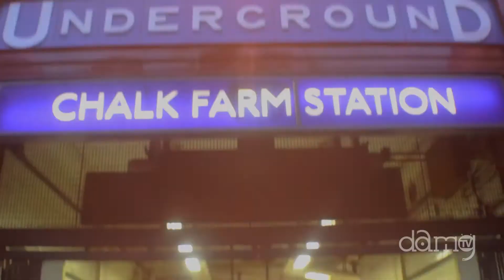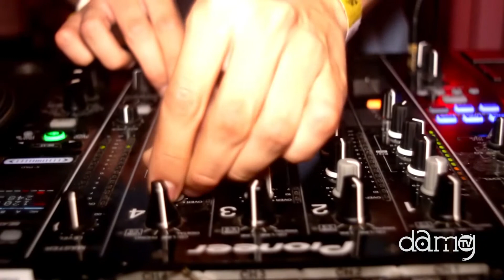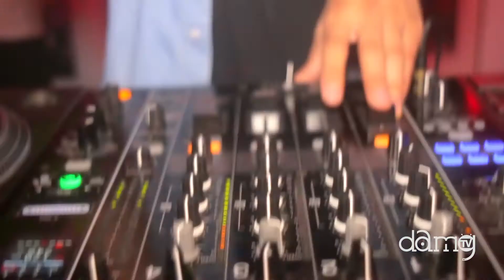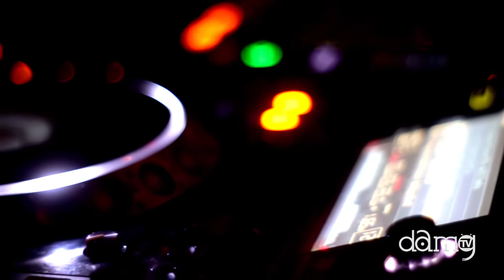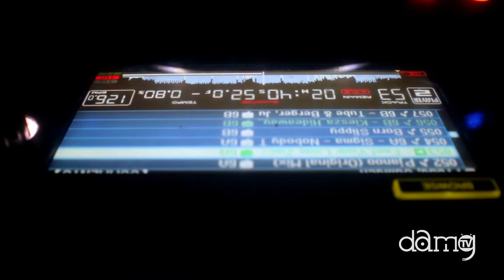DAMG.TV and Music Chose Us DJs @ Proud Camden: theShapeshifters, Sheldon, Andi Durrant.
Wondering whats on in London? Checking out best clubs in London?

Discovering Arts Music Group presents D.A.M.G. TV video from our Live DJS Event: Music Chose Us DJs @ Proud Camden -  On 22nd August we were happy to have legendary electronic acts theShapeshifters, Sheldon from Ministry of Sound, and Andi Durrant from Kiss FM. DAMG TV presented by Anna Johnson from Channel 4.

Soundtrack: Exceptional (Olav Basoski remix) by WaveLab; Spoiled All I know AND Francesco Spara One Night – Sheldon remix

Anna Johnson introduces DAMG TV and Music Chose US – 00:47 – 01:26
(Anna Johnson talks about idea behind the DAMG TV – discovering Music and getting legends and new artists play their music in one place)

Anna Johnson Interview with Sheldon  – 01:30 – 03:26
 (Sheldon shares his experience, talks about playing in Ministry of Sound, and gives advice for new artists)

Anna Johnson Interview with theShapeshifters – 03:39 – 08:12
(theShapeshifters, talk about working with Cristina Aguilera and George Michael. Discus the music and plans: new track Arrows, remixing Love Birds - Holding On, give advice to new artists.)

Anna Johnson interview with Andi Durrant – 08:48 – 12:30
(Talks about exciting things about being a DJ, trends in electronic and dance music and what he likes the most.)

Anna Johnson sum up – 12:31 – 12:53